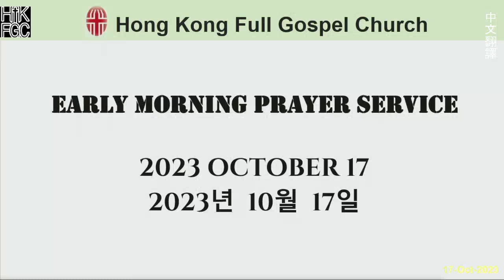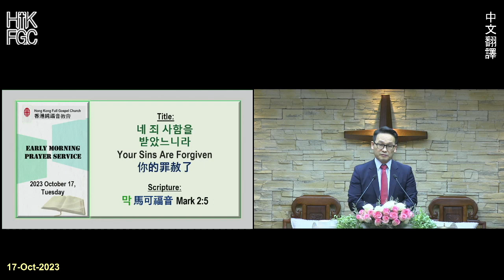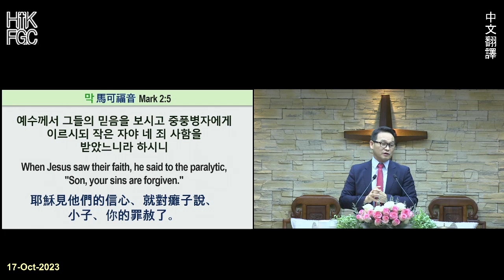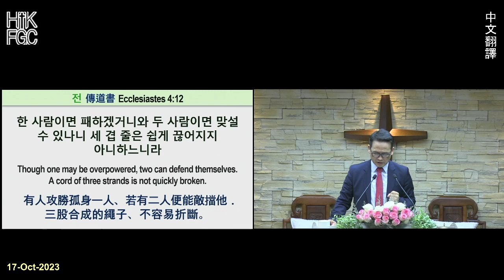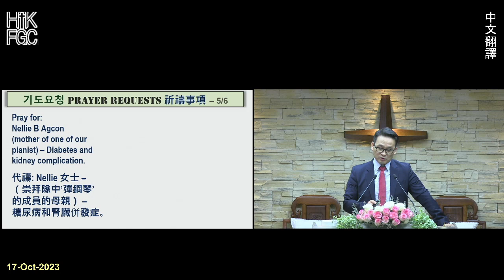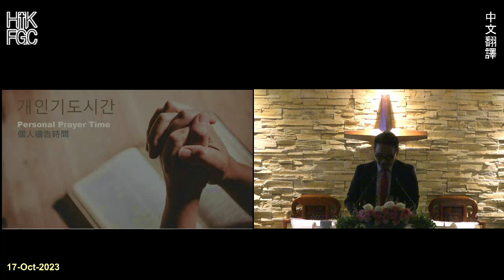20231017 HKFGC 2023 中文翻譯 Tuesday 星期二 Early Morning Prayer